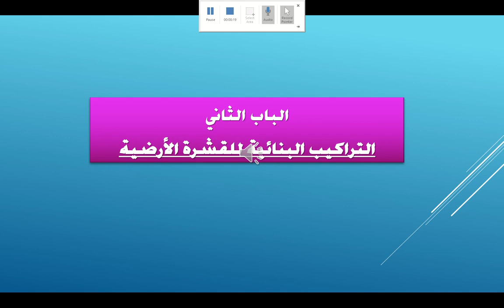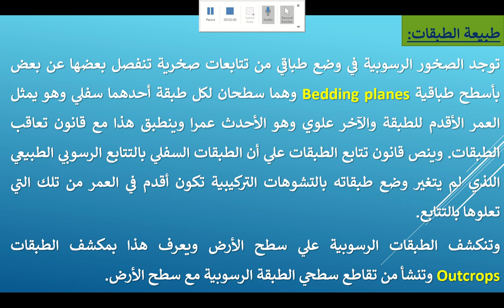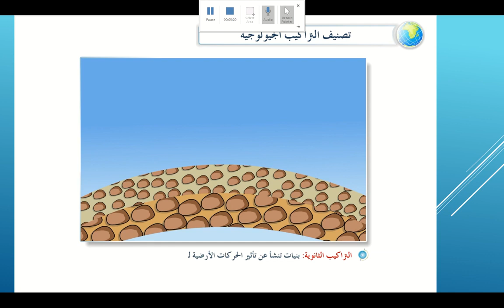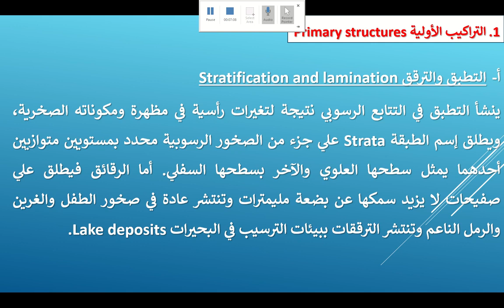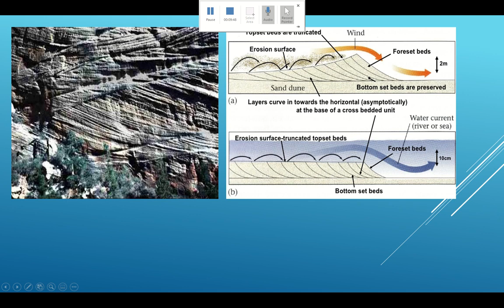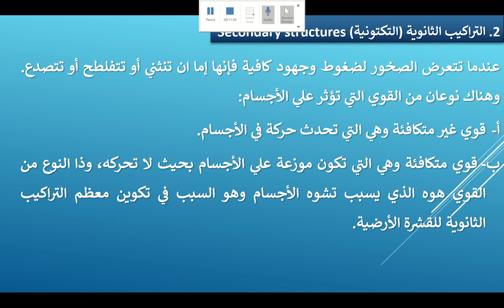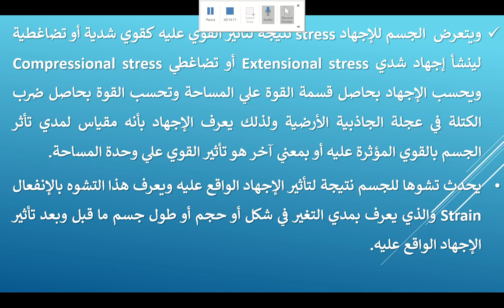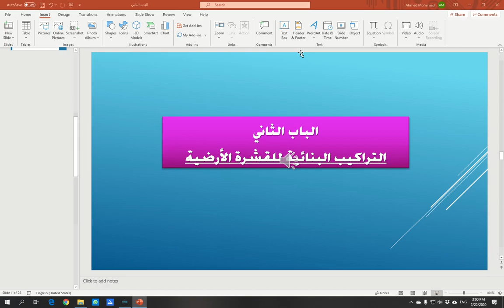محاضرة خرائط الجيولوجية (الباب الثاني) المستوي الثالث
المحاضر : د / احمد جمعه